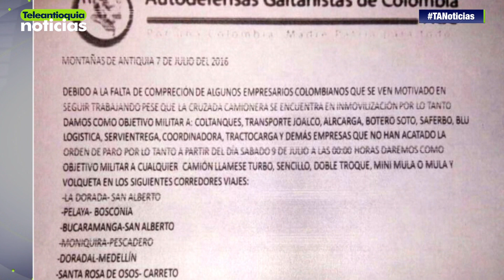Autoridades investigan supuesto plan pistola contra camioneros que no están en paro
En el departamento de Antioquia la Policía trabaja sobre un supuesto plan pistola en contra de los camioneros que no se encuentran en paro.

-Teleantioquia Digital-